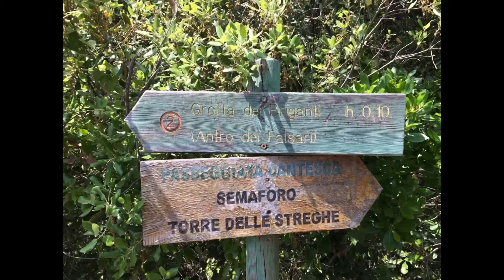CAI SEVESO - da Varigotti a Noli